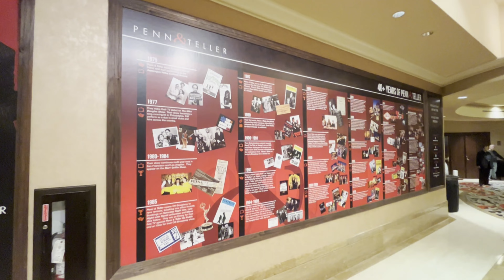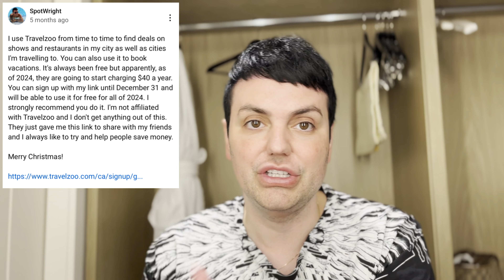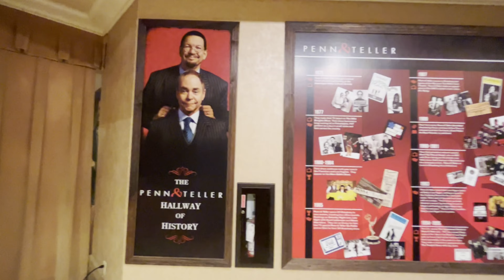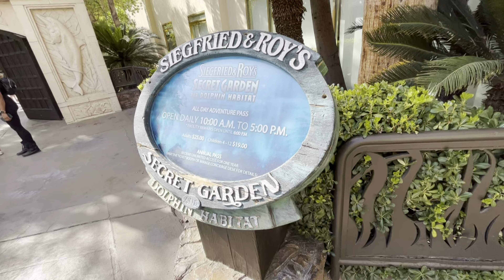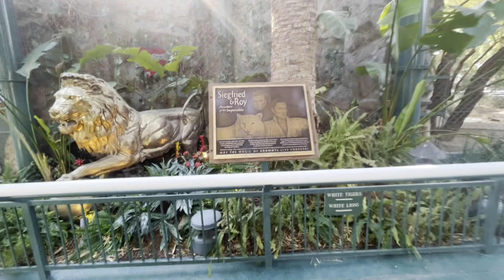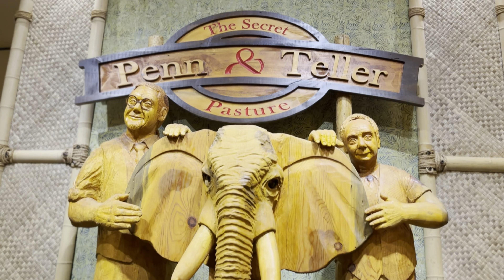Penn & Teller | Why you should see them BEFORE IT'S TOO LATE! | Best Las Vegas Magic Show?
In this video, we step into the mesmerizing world of magic with Penn & Teller at The RIO in Las Vegas, Nevada.

Experience the thrill of their jaw-dropping illusions in the newly renovated 1,500-seat Penn & Teller theater, boasting incredible balcony and mezzanine seating. Since their debut in January 2001, this dynamic duo has captivated audiences, earning them the title of the longest-running Las Vegas headliners at a single venue. Curious if this legendary show is your perfect Vegas fit? Dive in with me as we uncover all the enchantment and wonder awaiting you! Discover the magic of Penn & Teller, Las Vegas' premier entertainment attraction. Book your tickets now for an unforgettable experience and find out if this spot is right for you!